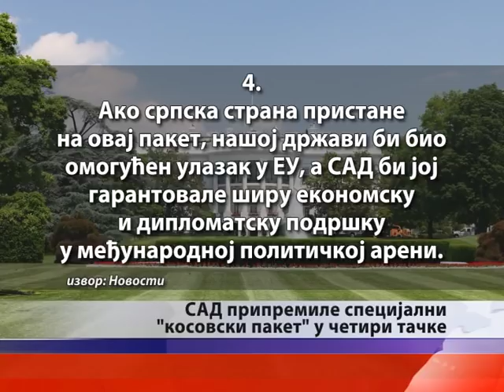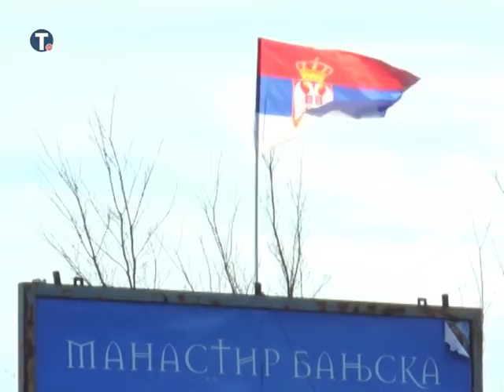Srbija ima "srpski paket" za KiM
Nema tih pritisaka zbog kojih bismo pristali da priznamo Kosovo, poručili Marko Đurić i Aleksandar Vulin, povodom spekulacija o planu SAD-a za Kosovo.  SAD su pripremile specijalni "kosovski paket" u četiri tačke koji će u narednim nedeljama biti predstavljen najpre predsedniku Srbije Aleksandru Vučiću, pišu "Novosti".